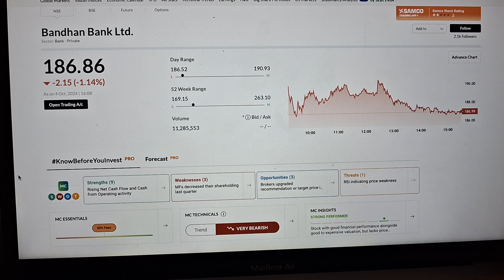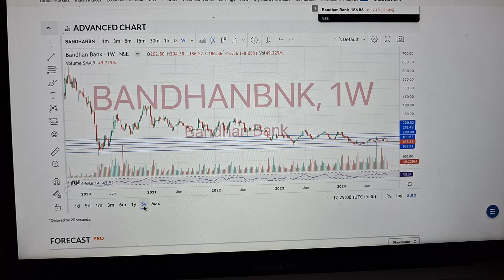bandhan Bank share letest news | bandhan Bank stock analysis | bandhan Bank share next Target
market news
cnbc awaaz
share market
finance
bandhan Bank share Target price
bandhan Bank share today news
bandhan Bank share new Target
Zee business